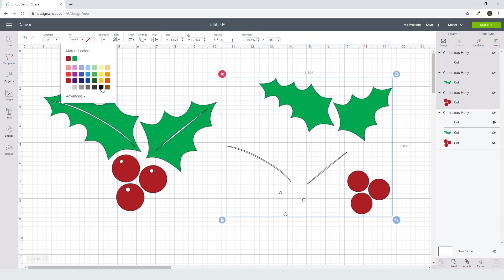Christmas Holly Svg Free Cut File for Cricut